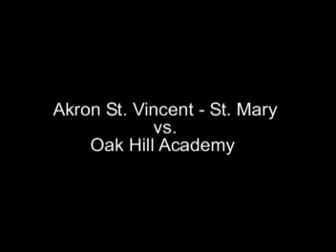SPORTS LeBron James vs Carmelo Anthony high school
LeBron James vs Carmelo Anthony high school